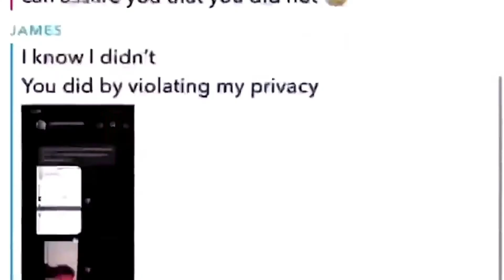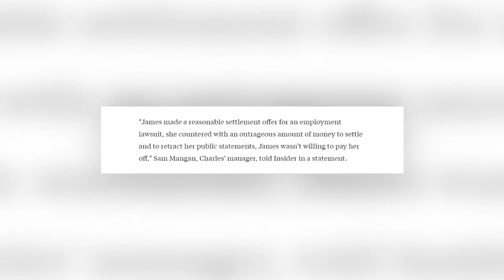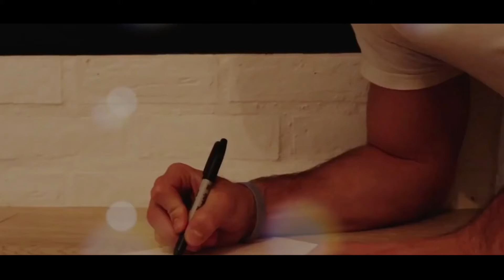James Charles is getting sued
In this video we will go over JAMES CHARLES IS GETTING SUED